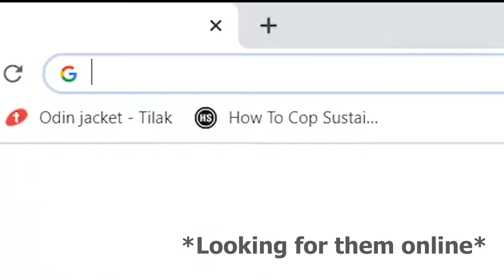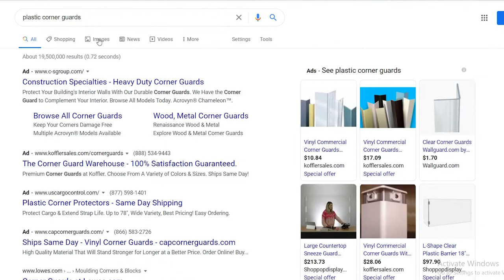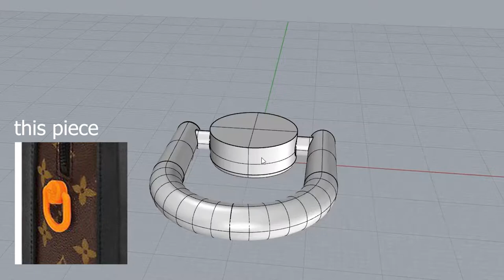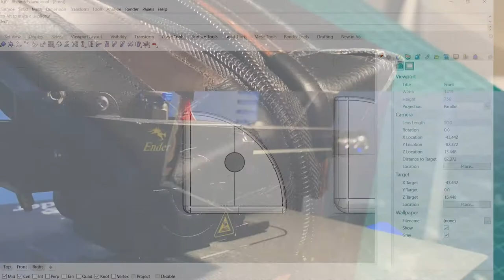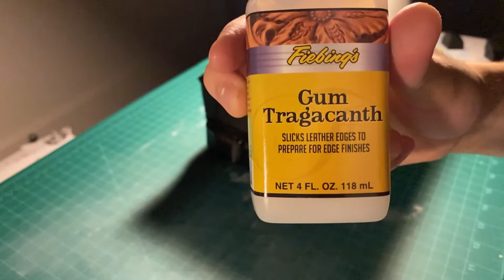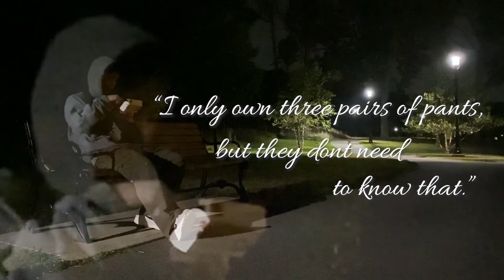DIY LV Soft Trunk - cause im broke.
I just liked the design, not trying to fool anyone. Came out to about $100 for materials, excluding the printer.

Benji - Dyalla
Buckeye Bonzai - Vans in Japan
Wutif - Lauren Duski
Gloss On The Floor - NoMBe